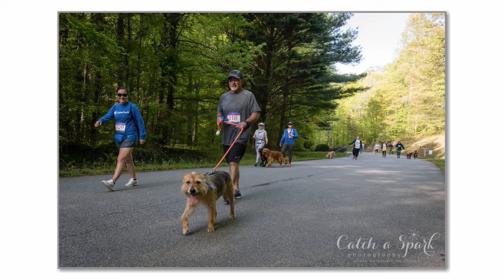Forsyth Humane Society's Mutt Strut 5K 2018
Thank you Catch A Spark Photography for this gorgeous video showing how much fun we had at the Third Annual Mutt Strut 5K presented by Bob King!

We had about 400 participants, 90 dogs, and 1 brave cat enjoy the beautiful morning in Lewisville, North Carolina. All proceeds of the event go to increasing the save rate of shelter dogs and cats in Forsyth County, North Carolina.

Thank you participants, volunteers, and sponsors - you all made this event such a success.

Join in the Forsyth Humane Society mission at Forsythhumane.org